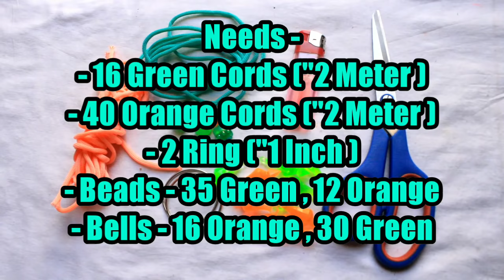Macrame New Beautiful Design Toran Tutorial